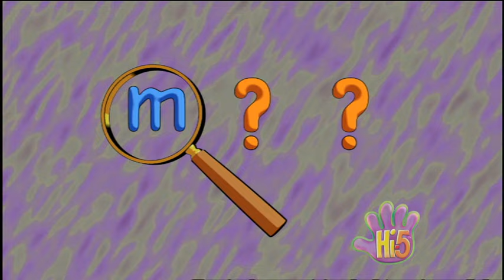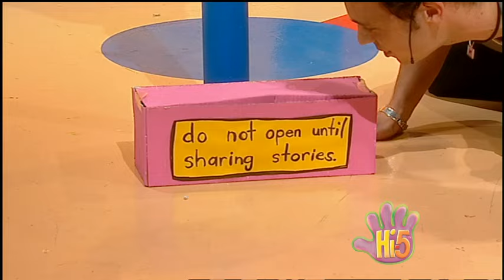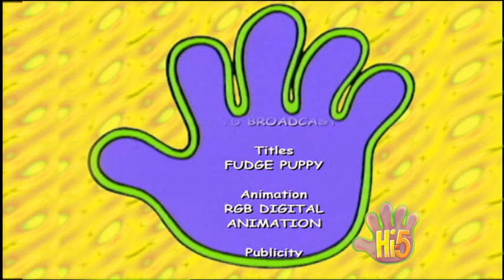Hi-5 Season 3 Episode 39